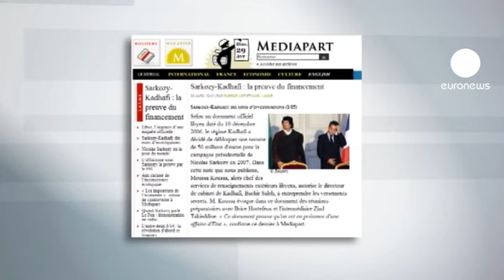Sarkozy puan farkını kapatıyor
Fransa'da 6 Mayıs'ta gerçekleştirilecek cumhurbaşkanlığı seçimlerinin ikinci turuna doğru adaylar arasındaki rekabet giderek kızışıyor.

Yapılan son kamuoyu araştırmalarına göre Nicolas Sarkozy rakibi François Hollande ile arasındaki puan farkını kapatırken, seçimlerde Hollande'ın yüzde 53, Sarkozy ise yüzde 47 oy alması bekleniyor.

Öte yandan Sakozy, Libya'nın devrik lideri Muammer Kaddafi'nin, 2007 yılındaki seçim kampanyasına destek verdiği yolunda, ünlü internet haber sitesi Mediapart'ın ortaya attığı iddialara "bunları ciddiye almak alçaklıktır" diyerek sert yanıt verdi.

Bununla birlikte dün başkent Paris'te 20 binden fazla kişiye hitap eden, Sosyalist Parti'nin adayı François Hollande, yaptığı konuşmada aşırı sağcı Ulusal Cephe'nin seçmenine göz kırparken karşı atak ise Sarkozy'den geldi.

Sarkozy sağcı bir lider için bir ilke imza atarak bu yıl 1 Mayıs İşçi Bayramı'nı kutlama kararı aldı.

Buna karşın iki tarafında hedefinde seçimin ilk turunda yaklaşık yüzde 18 oy toplayan aşırı sağcı Ulusal Cephe'nin seçmenlerinin oylarını, ikinci turda kendi etrafında toplayabilmek bulunuyor.

Seçimlerde kilit rol oynaya Ulusal Cephe lideri Marine Le Pen ise yaptığı açıklamada, Sarkozy'nin seçmenlerine saygı duymadığını belirterek destek vermeme tehdidinde bulundu.

Le Pen'in kararını yarın açıklaması beklenirken, iki adayın Çarşamba günü televizyonda yapacağı tartışma, kararsız seçmenin eğilimini belirlemesi açısından büyük önem taşıyor.